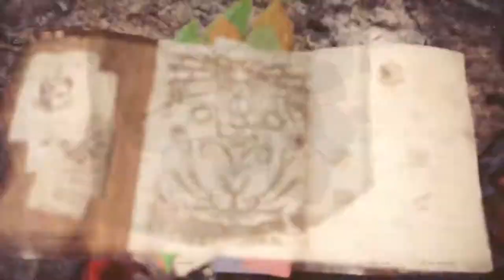The devil has come! how to find Deviljho - Monster Hunter World - check description for info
Deviljho is here guys!! it takes the same method to find this guy. basically before you can fight it, you have to find its tracks. it could be in any map. just go to expedition, don't select any map yet. check first if any of the map shows a hidden monster with "?" sign; that's where you want to go. After that, just go to that map and start finding tracks. when you have done that, fill the track bar to max and go back from expedition and get the jho quest from the new elders.  I found it on elder recess as you see on the video. Its weakness is head, neck and belly. Just attack the legs and hit the head when it is down. Let's GOOOOOOO!